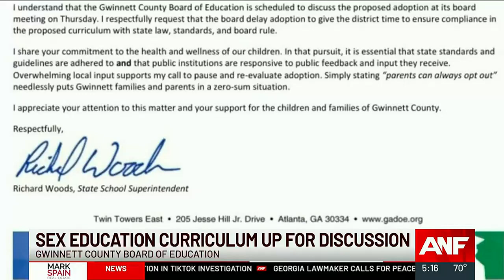Gwinnett County sex education curriculum up for discussion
It would be the first overhaul of the sex education curriculum in 20 years. Full story